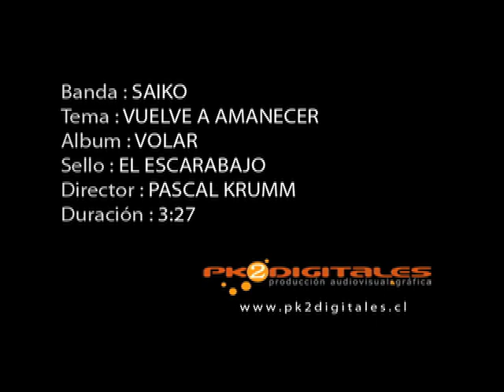Saiko - "Vuelve a amanecer" (2008)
Dirigido por @PascalKrumm
Dirección de arte y AD: Andrea Loyola
Montaje: Andrea Loyola / @PascalKrumm